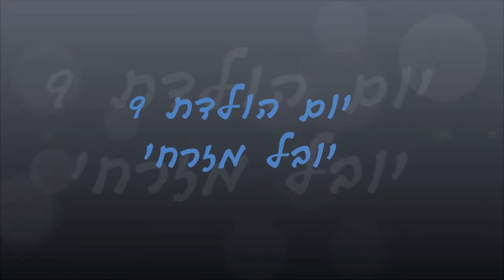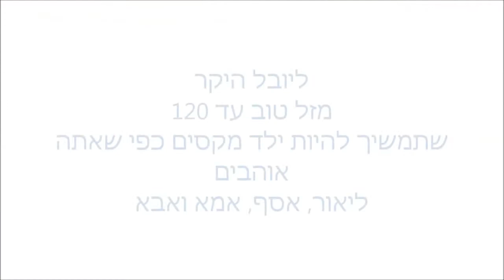יובל בן 9